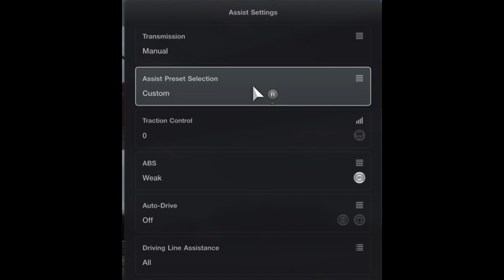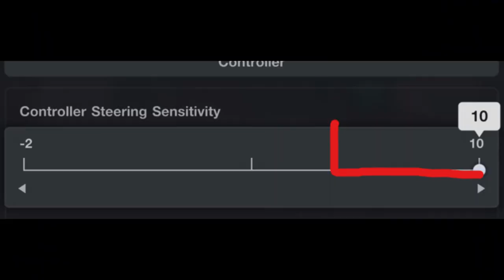R35 GTR PREMIUM Online Time Trial Guidence Explained by a idiot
Chaos never leaves my stream if its not my pc freezing mice raiding my room its loading the wrong sas state